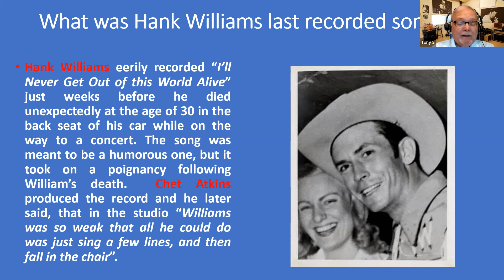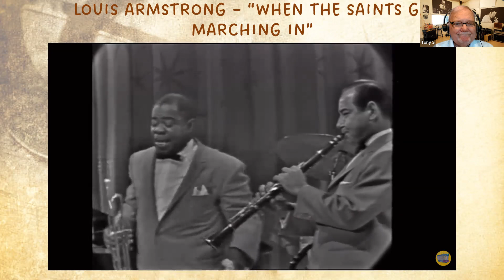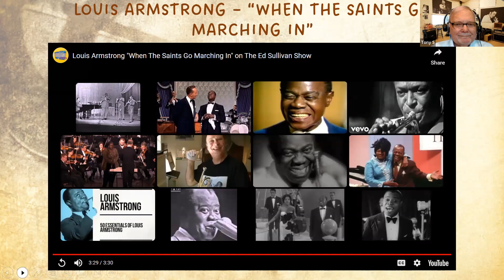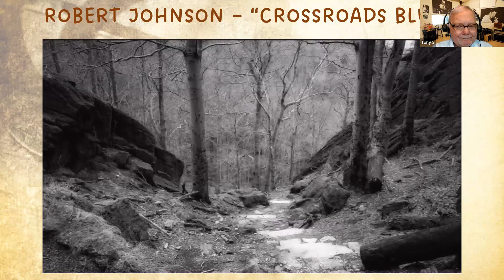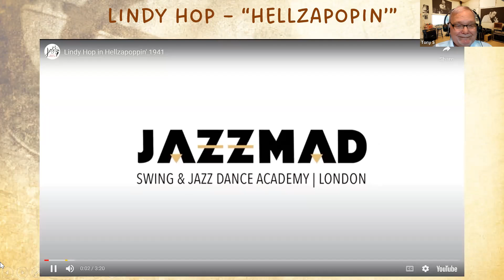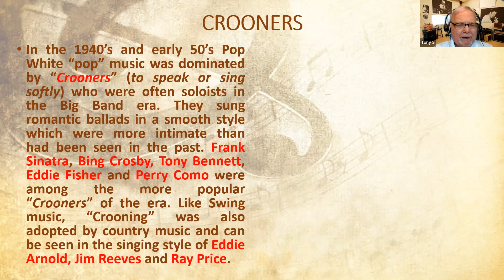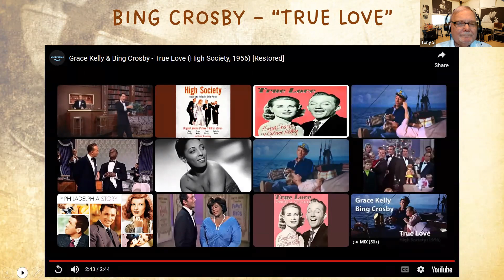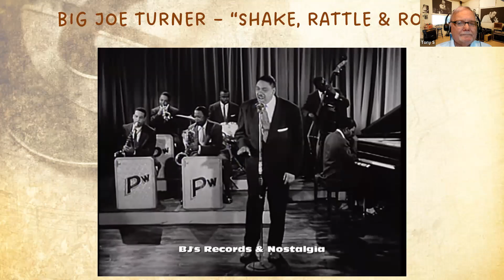3.13.23 1950's & 60's Music Part 2